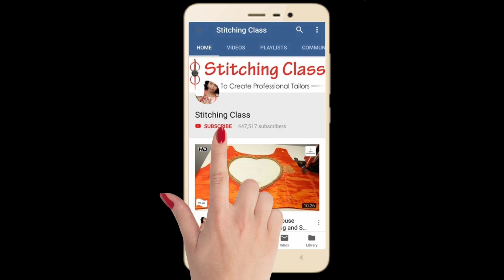डेली यूज ब्लाउज फोटो डिज़ाइन, Beautiful Blouse Neck Design